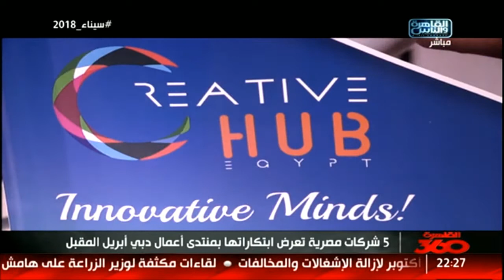القاهرة 360| 5 شركات مصرية تعرض ابتكاراتها بمنتدى أعمال دبي أبريل المقبل